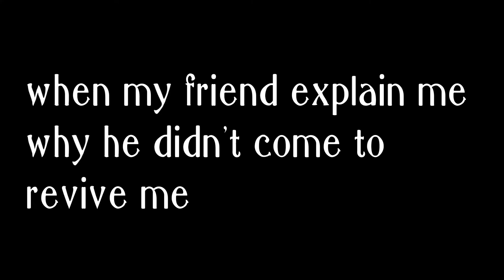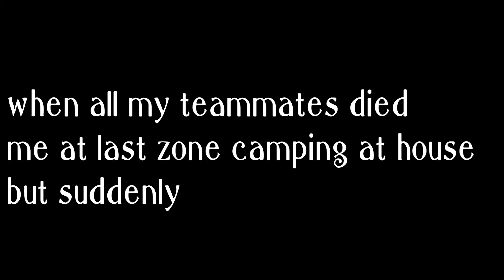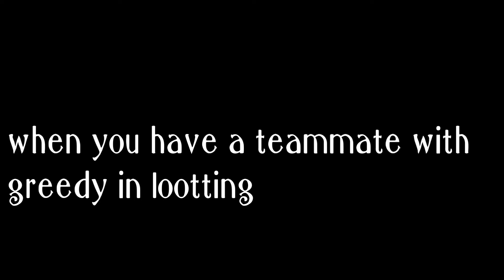PUBG vs MEME COMPLICATIONS | PART-1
SUPPORT FOR THIS VIDEO PART 2